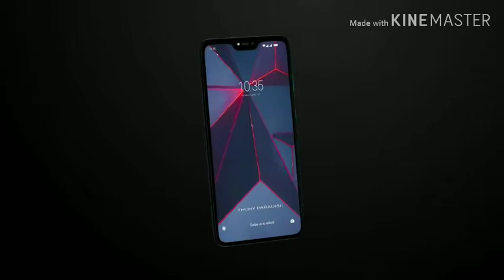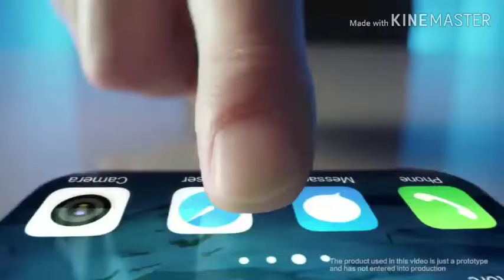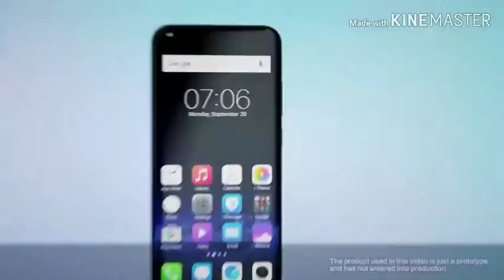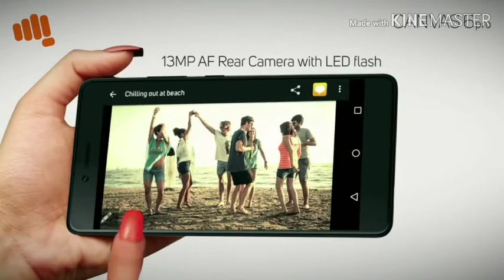New Innovations in MWC 2019😱😱😱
Dosto maine  is video main Hawawai, LG or xiomi ke new new innovations ke baare main baat ki hai. I hope dosto aapko video pasand aaegi agar aapko video pasand aae to video ko like, Share or comments ke sath sath channel ko bhi subscribe kar dena main aapke lea esi hi interesting videos lata rahunga. Jai Hind Jai Bharat.